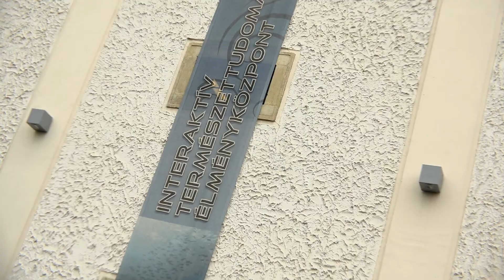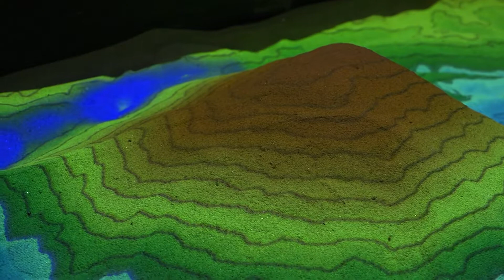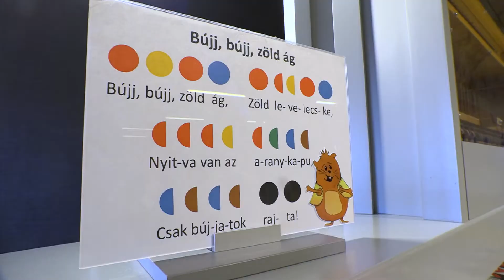MTVA Szeged - Futura Masonmagyaróvár